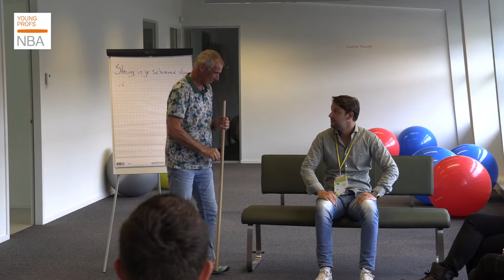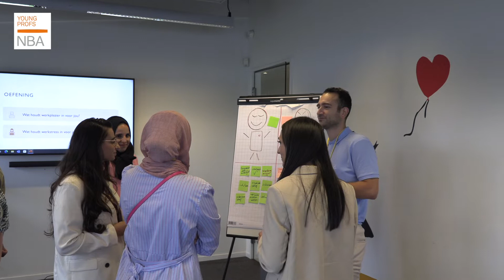Happy@work - Zo was het NBA Young Profs Festival 2022 (korte versie)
Op vrijdagmiddag 26 augustus organiseerde de NBA een festival voor studenten, trainees en NBA Young Profs wat in het teken stond van Happy@work. Een korte impressie van de dag en de inhoud.